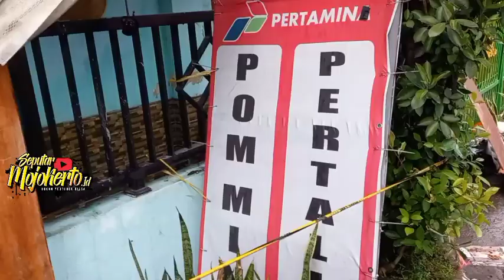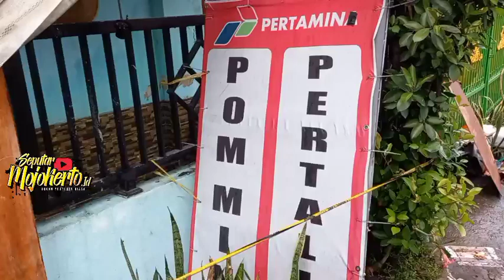POM MINI MELEDAK, MEGA-PRO LUDES, PEMILIK TERLUKA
Sebuah tempat pengisian BBM atau disebut pom mini di kec jatirejo terbakar, akibatnya, pemilik terluka dan rumah ludes